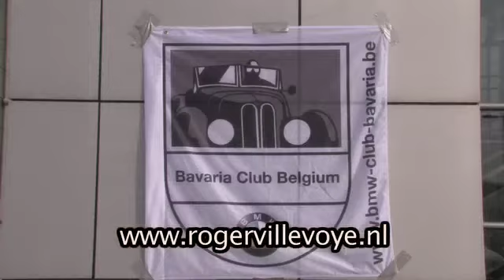isetta tijdens BMW treffen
Mijn isetta heeft deelgenomen aan het drielanden tochtje van de Bavaria BMW club. Met een geweldige chauffeur Sjef achter het stuur.